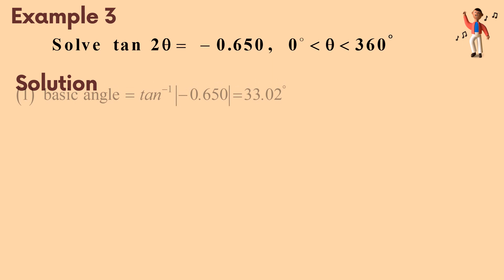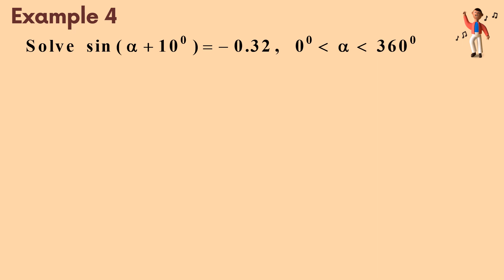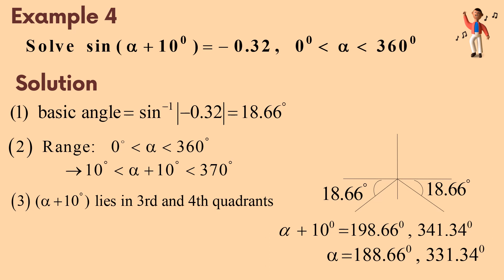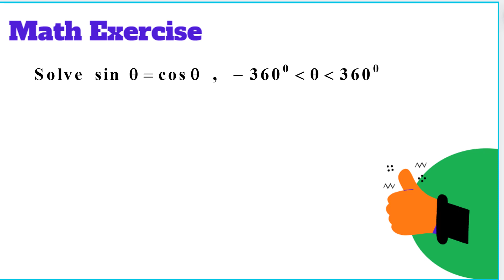Chapter 7 | 7.3 Solutions Of Trigonometric Equations (2/17).mp4